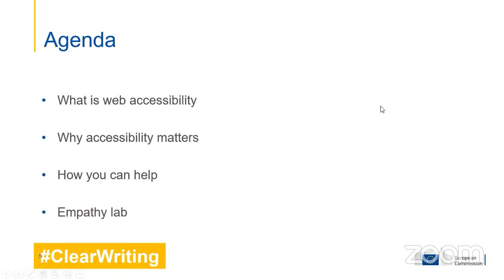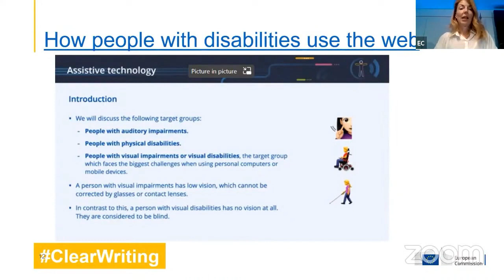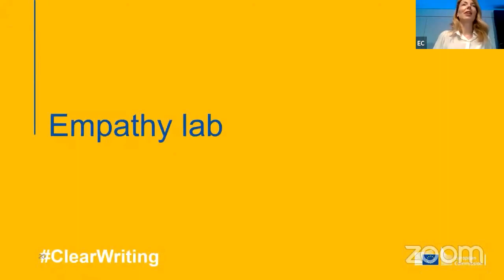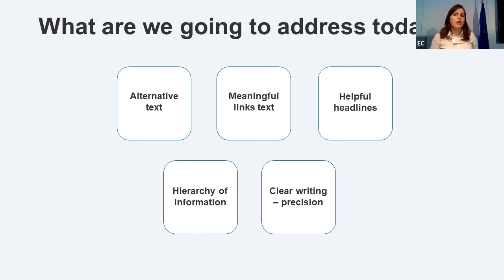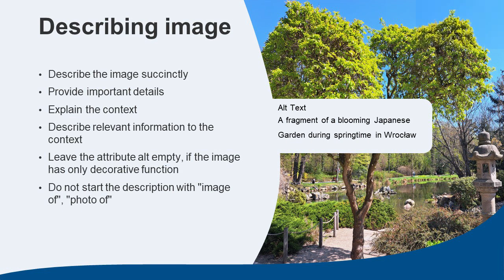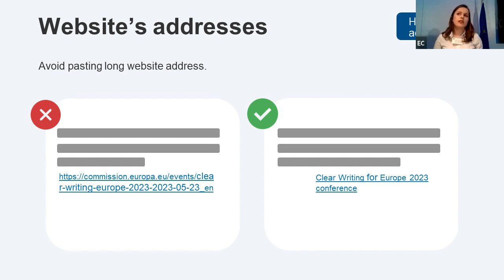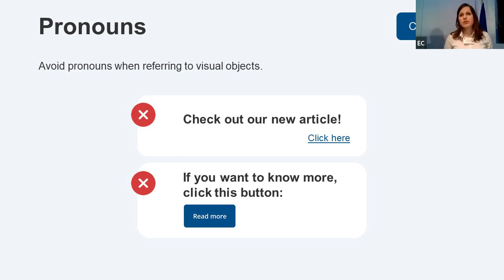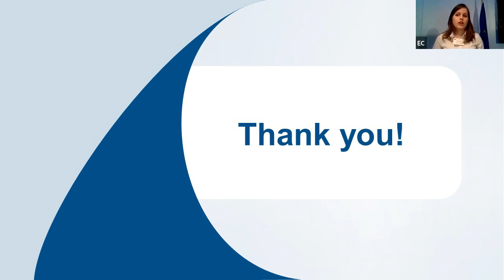CW4EU - Workshop: clear language and accessibility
The importance and benefits of web accessibility, and how to provide accessible solutions for digital content. Katarzyna Malicka (UX editorial specialist, Centre for Information Technology, Poland) and Emília Andrejová (web accessibility coordinator, Directorate-General for Communication, European Commission) speaking at the 2023 ClearWriting for Europe conference.

Speakers:
00:00 Emília Andrejová
16:50 Katarzyna Malicka